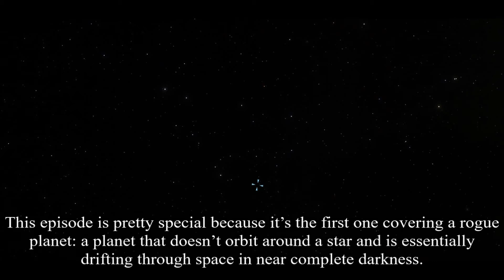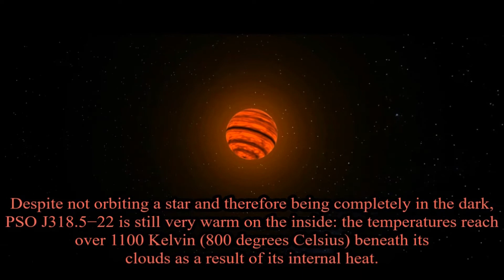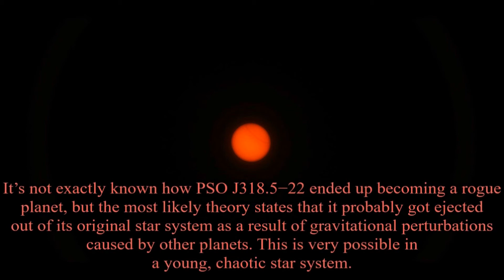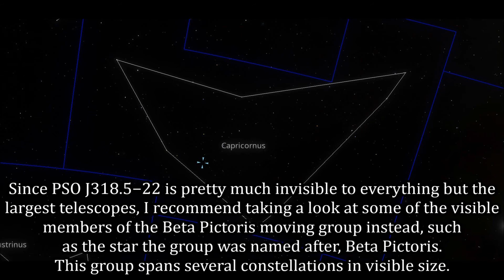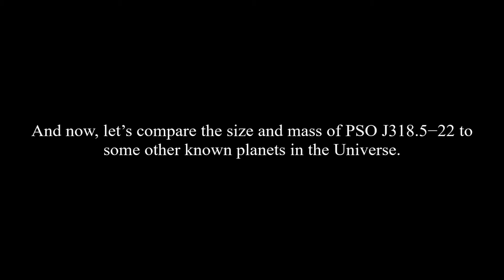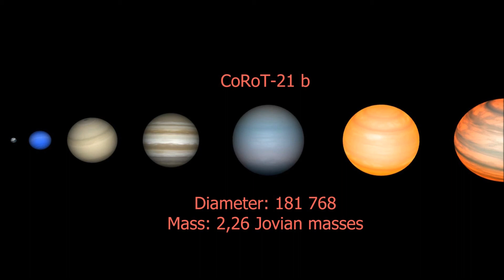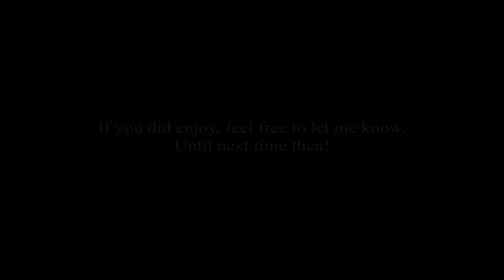Rogue planet PSO J318.5-22 - Planet Profiles #16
Hello everyone and welcome to episode number 16 of Planet Profiles! This time the topic is PSO J318.5-22, a rogue planet and the first such object I have covered on this channel.